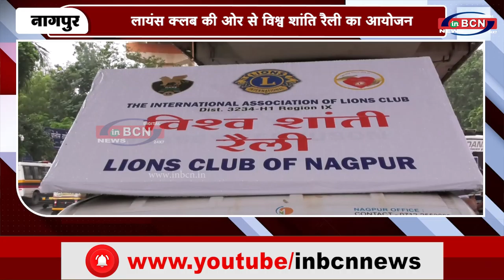लायंस क्लब की ओर से विश्व शांति रैली का आयोजन